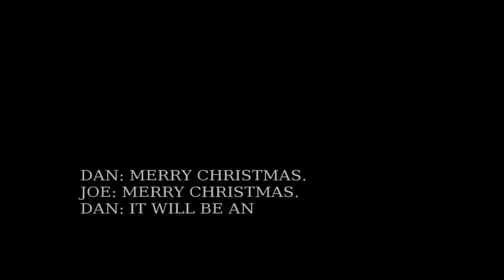12/7: Joe Trillo says he had to "shed" his Republican skin and run for RI Governor as an Independent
Former State Representative and current Honorary Chair of the Rhode Island Trump Campaign Joe Trillo joined Dan Yorke to discuss his choice to run for Governor as an Independent.